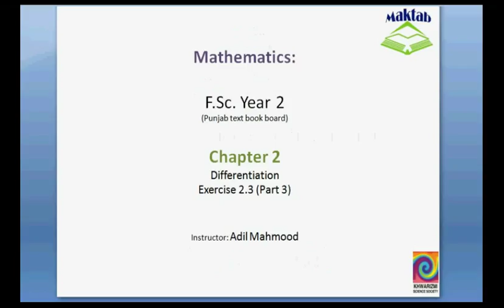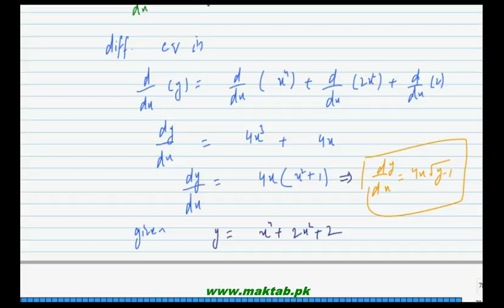FSc Math Book2, Ex 2 3, LEC 11; Q 17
This video lecture from Differentiation (F.Sc. second year Mathematics) covers: Question 17 of exercise 2.3. In this question we prove one equation from other given equation by using derivatives. Find more e-learning material and educational video lectures in Urdu at maktab.pk. These videos are free to use for promotional and commercial purpose by keeping the credits to Maktab.